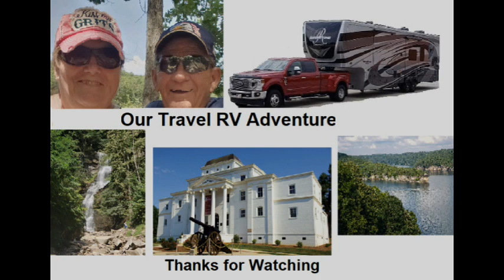The Party After the Party in Oak Alley RV Resort Webster, Florida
We had Tim Hargis come in and entertain us in the evening after the going away party. What Fun we had this evening.
Visit us @ourtravelrvadventure